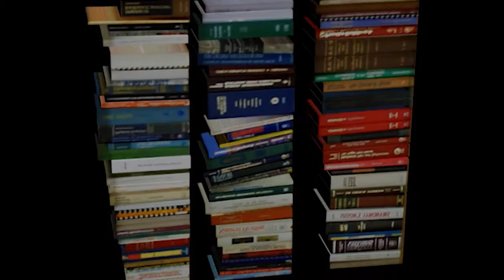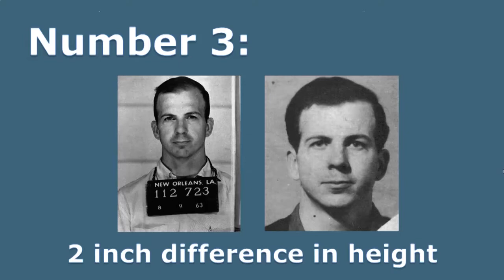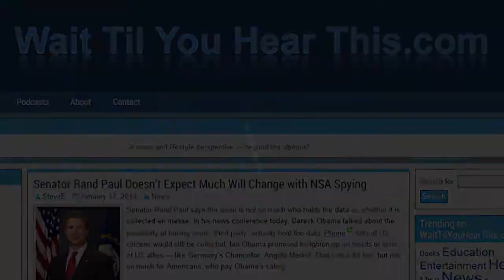Book Review: Jesse Ventura's "They Killed Our President"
Jesse Ventura is well-known as host of "Conspiracy Theory," a program that used to air on the truTV cable network.  But it was the assassination of JFK that first got him interested in exposing conspiracies.  Ventura is a fighter — a former wrestler and Navy Seal who successfully challenged the two-party stranglehold of the American political system to become a third party, later Independent, Governor of Minnesota.  Ventura's fighting instincts served him well uncovering, with the help of co-authors Dick Russell and David Wayne, 63 reasons why the official version of the Kennedy assassination is false.